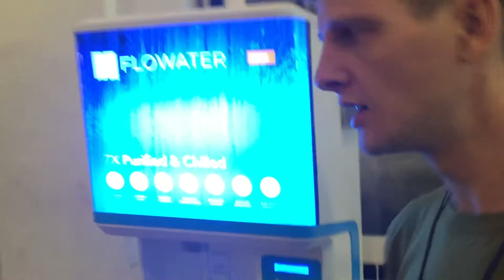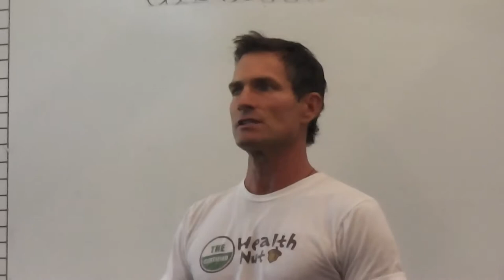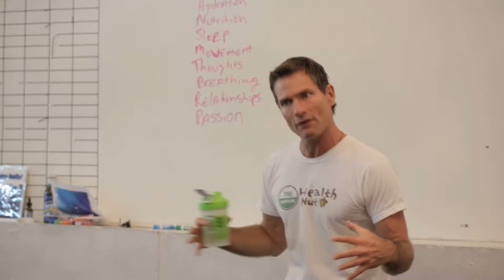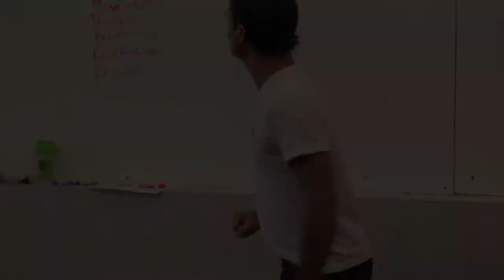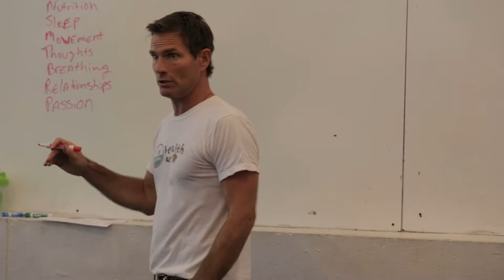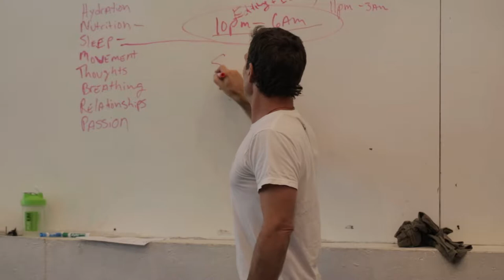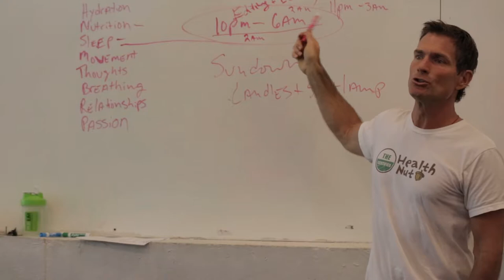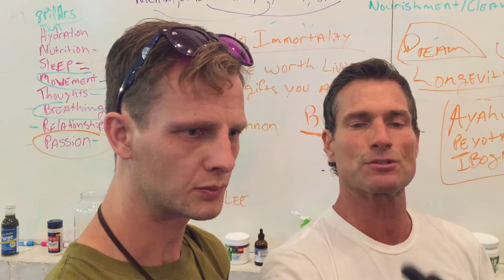Thrive In The Concrete Jungle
So much good info here! This is my longest episode yet. Blessing to you and I know life can be hard but remember to FEEL how soft it can be.

Links to more info...